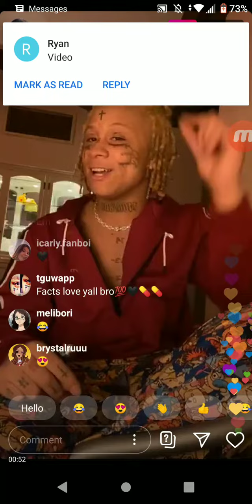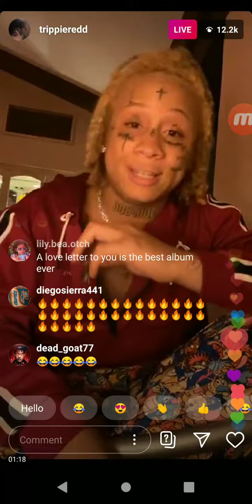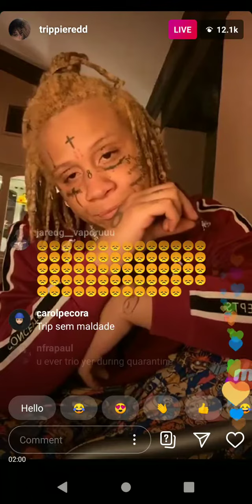Trippie redd says go listen to him and juice world song